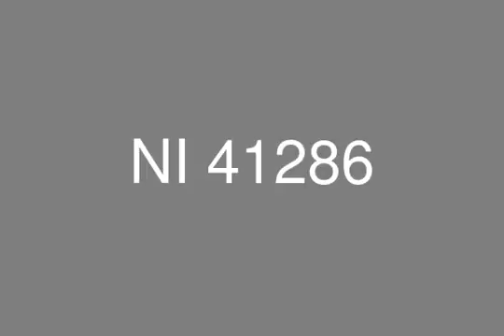فلا مستقلة للبيع في كمبوند هايد بارك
عقارات مصر, كمبوند هايد بارك, القاهرة الجديدة: فلا مستقلة للبع في كمبوند هايد بارك التجمع الخامس بمساحة ارض 646 م و مساحة مباني 400 م, مقسمة الي: دور ارضي و دور اول, تتكون من: 4 قطع ريسبشن, غرفة للضيوف, حمام ضيوف, 1 غرفة ماستر بالحمام و الدريسنج, 2 غرفة نوم بالحمام, 1 غرفة نوم, غرفة معيشة